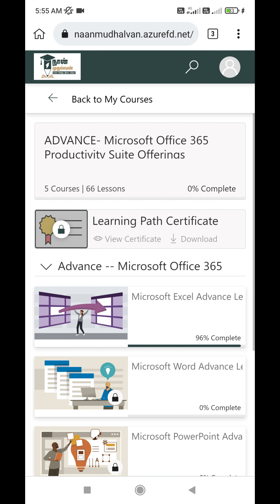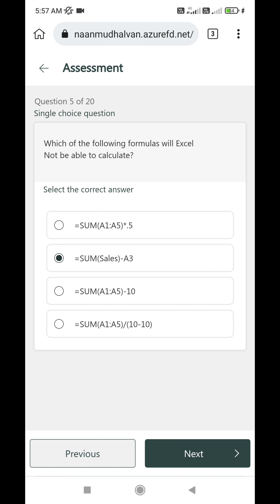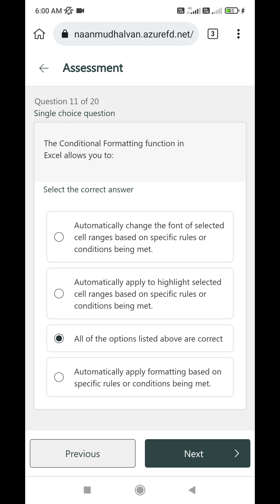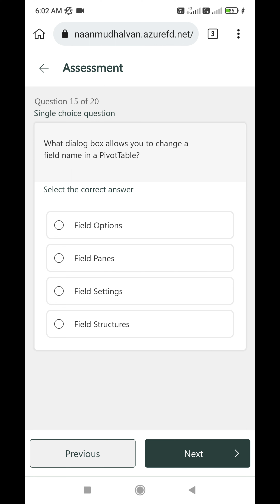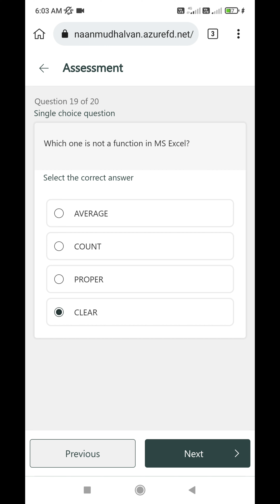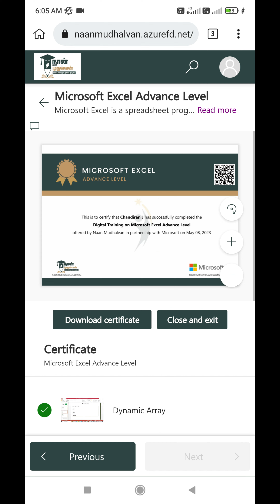How to Cheat on Microsoft Excel Test 2023 - Answer Key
Are you preparing for the Microsoft Excel Advanced Level Assessment in 2023 and feeling the pressure? In this video, we reveal essential tips and tricks on how to navigate the exam effectively, including a comprehensive answer key to help you ace your test!

We'll cover:
- Key Excel functions and formulas you need to know
- Strategies for managing your time during the test
- Common pitfalls to avoid when answering questions
- Insights into the types of questions you can expect on the exam

Join us as we break down the test format and provide you with the ultimate guide to mastering Microsoft Excel. With our expert advice, you'll gain the confidence you need to succeed and elevate your Excel skills to new heights. Don’t miss out on this vital information—watch now and get ready to impress!